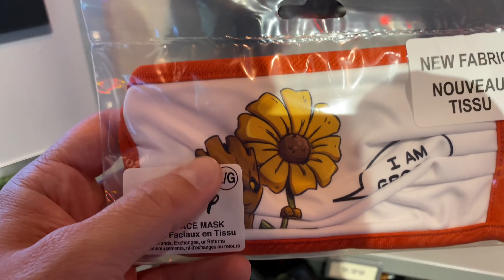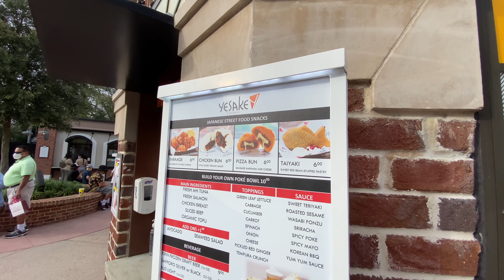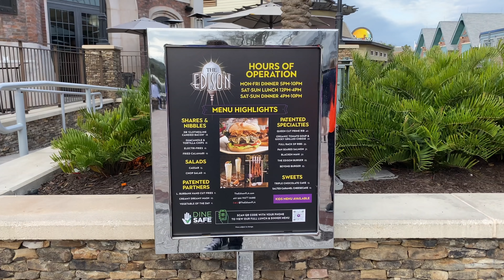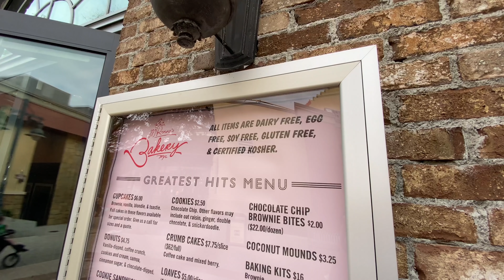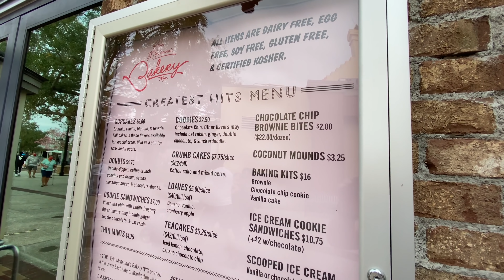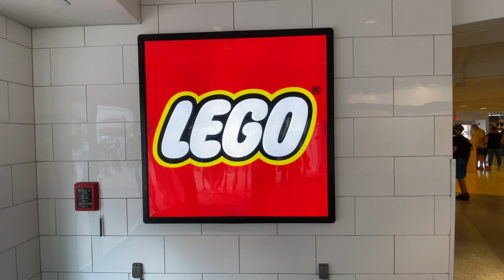Ryno's Favorite Things at Disney Springs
Join Ryno for a stroll through Disney Springs as he highlights some of his favorite shops and restaurants.